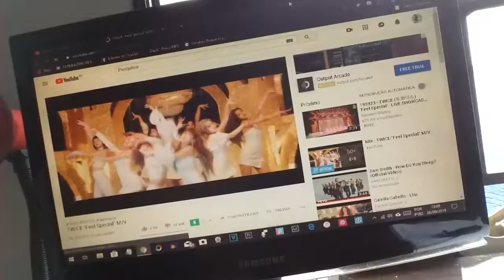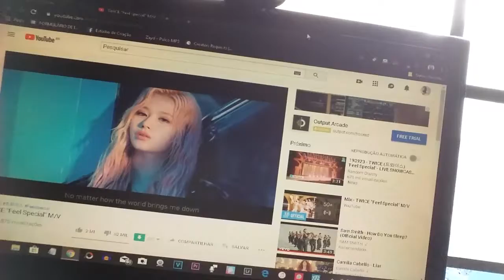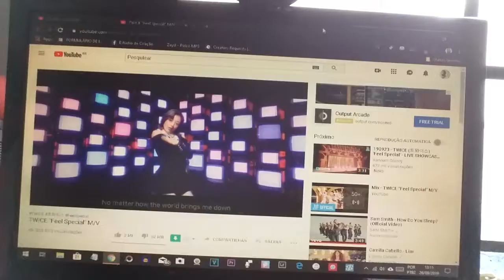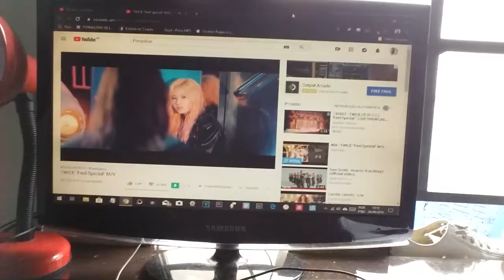Reaction Twice - Feel Special MV (Video Oficial) Reagindo